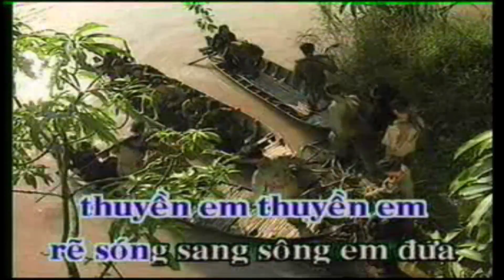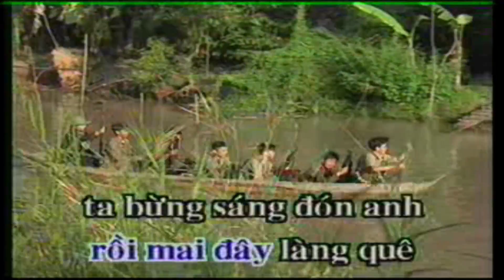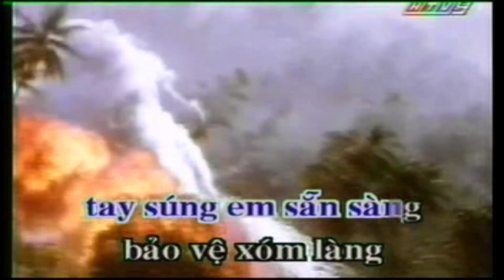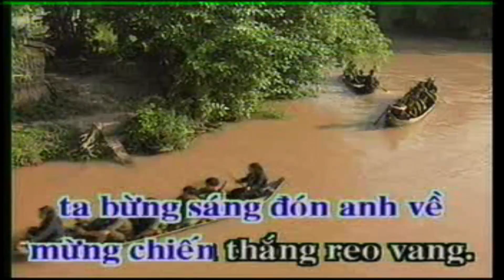QUA SÔNG Karaoke